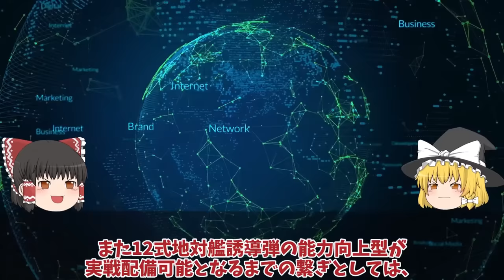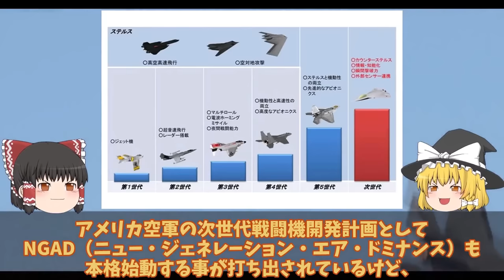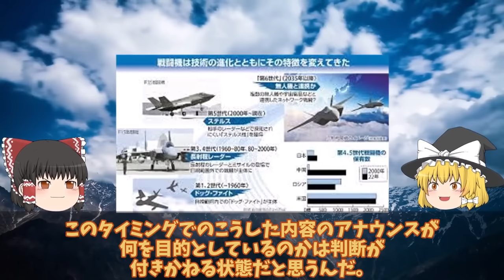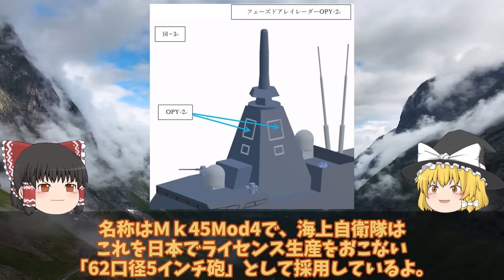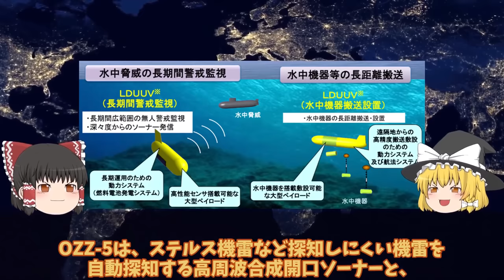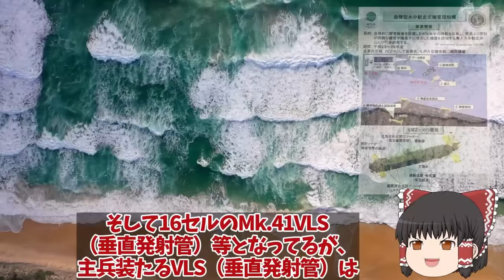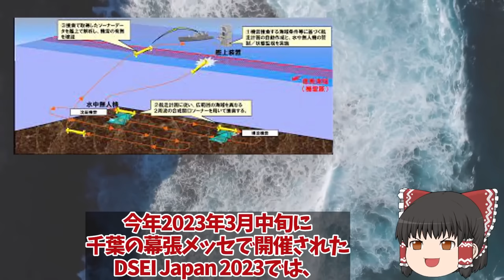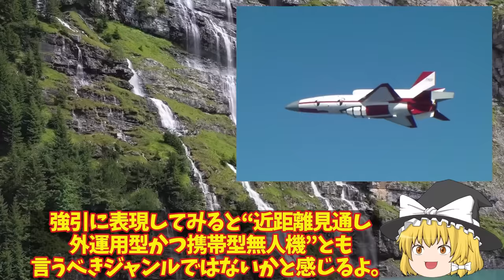【ゆっくり解説・軍事News】自衛隊最強スペシャル 魚雷発射管からトマホーク超極秘海自潜水艦533mm巡航ミサイル運用か！反撃能力3000キロ【スペシャル・特集】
自衛隊最強スペシャル 魚雷発射管からトマホーク超極秘海自潜水艦533mm巡航ミサイル運用か！反撃能力3000キロ【スペシャル・特集】

1魚雷発射管からトマホーク超極秘海自潜水艦533mm巡航ミサイル運用か！反撃能力3000キロで開発確定？

2日英伊次期戦闘機開発ついに動画公開無人機連携で世界最先端へ！2027年度実用化迫るF35超え性能？

3もがみ型護衛艦は今までの護衛艦と打って変わった形状！フェーズドアレイレーダーOPY-2が主砲射撃管制？

4海自ついにOZZ5完成配備開始くまの護衛艦展示会中の旋律デビューか！三菱本気で開発国連恐れる？

5空自ついにAI無人戦闘機開発始動か！F4戦闘機開発は純国産化へ？米国欲しがったAIテクノロジー・・・

引用・転載「出典：海上自衛隊ホームページ」
引用・転載「出典：航空自衛隊ホームページ」
引用・転載「出典：陸上自衛隊ホームページ」